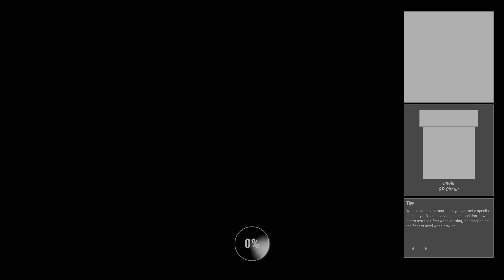Ride 4 (PS5) Heavy Rain 4K 60FPS HDR Gameplay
NEW AND ENHANCED CONTENTS
Choose among hundreds of officially licensed bikes and ride on dozens of tracks all around the world, carefully designed with an extraordinary level of detail! Every asset has been created starting from CAD data, laser and 3D scanning to achieve precision down to the smallest detail and let you enjoy the best two-wheel racing experience ever.
Jump into an amazing and dynamic adventure that interacts with your decisions and choose your own path from the regional events up to the professional leagues. Show your riding skills through challenging races, ability tests, track days and a huge set of events. You could even become an official tester for the most celebrated manufacturers!
DAY/NIGHT CYCLE, DYNAMIC WEATHER AND ENDURANCE RACES
RIDE 4 features a fully dynamic weather conditions system and a complete day/night cycle. Experience the race in a new light and prove you are the best rider in any condition. And for the first time, the "Endurance" mode will put your tenacity to the test, with animated pit-stops and long lasting races: prepare to face a world where strategy is the ultimate ingredient of your success!
NEURAL AI
Let us introduce you to A.N.N.A. (Artificial Neural Network Agent), our revolutionary neural AI system based on machine learning. Race against faster, smarter, more accurate riders and compete with an AI more human than ever!
EXPANDED CUSTOMIZATION
Race with your own style! Choose among plenty of official brands for your rider’s outfit and customize your bikes aesthetically and mechanically. Unleash your creativity and design your helmet, suit and bike livery in total freedom thanks to our new graphics editor. Once you’re done, share your creations online or just discover the best designs of the community!
ONLINE COMPETITIONS
Enjoy the most complete and lag-free online multiplayer experience ever thanks to our dedicated servers.

Ride 4 4K 60FPS HDR Gameplay